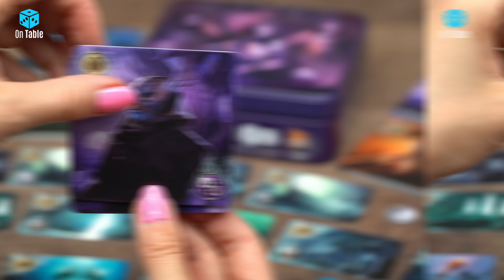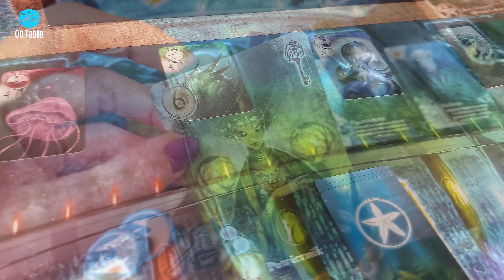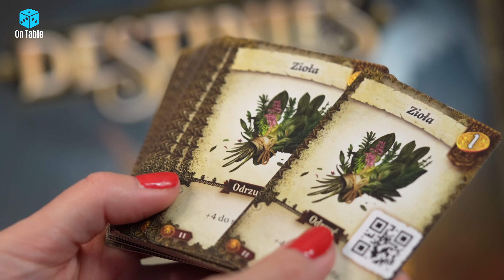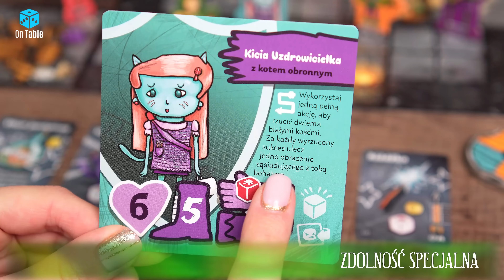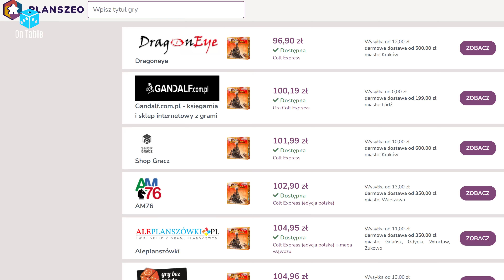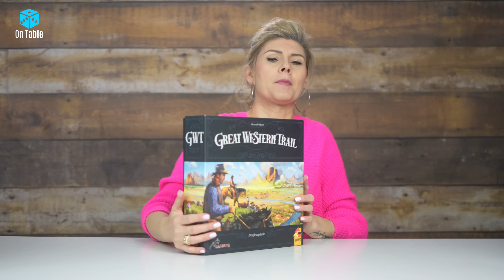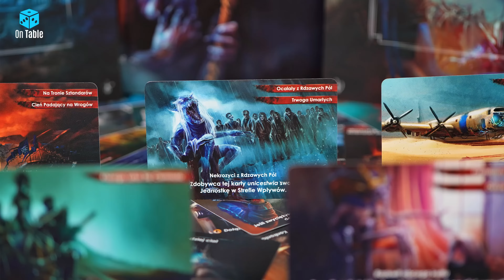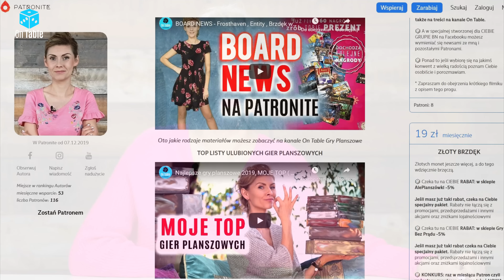Dobre gry planszowe i wciąż tanie │100 - 150zł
🎁 NAGRODY:
1. Twierdza Oblężenie Runedar 🏰
2. Pętla 🎲
📅 TERMIN ⏰: rozstrzygnięcie konkursu odbędzie się w kolejnym odcinku z serii czyli Proponowane Gry powyżej 150zł (emisja w grudniu 2022r.) ⏳

🎁 NAGRODY:
1. Epic Pojedynek ⚔️  WYGRYWA: @marlenaaax8377
2. Hero Realms Zaginiona Osada 🏰 WYGRYWA: @fso1500
3. Star Realms Frontiers 🚀 WYGRYWA: @mieszkolabuz484
Zwycięzców proszę o zgłoszenie się pod adresem: W treści wpisz: “Nagroda TANIO I DOBRZE” i podaj pełne dane adresowe potrzebne do wysłania nagrody.

Zapraszam na kolejną część polecanych gier planszowych w przedziale cenowym pomiędzy 100zł a 150zł. W tym nagraniu poza moimi nowymi propozycjami, przygotowałam dla Was również aktualizację gier, które polecałam w minionym roku. Sami zerknijcie jak wygląda dziś ich dostępność. Większość potaniała co z pewnością będzie miłym zaskoczeniem. W dzisiejszym odcinku serii polecanych planszówek znów 40 gier, więc mam nadzieję, że każdy z Was będzie miał na tyle szeroki wachlarz wyboru, że upatrzy sobie jakieś ciekawe planszówki dla siebie. Ale koniecznie wpisujcie też w komentarzach Wasze sprawdzone planszowe propozycje w przedziale między 100zł a 150zł. Z pewnością pozostali widzowie docenią też Wasze rekomendacje. Podzielcie się zatem swoimi sugestiami w tym zakresie. Tymczasem życzę miłego oglądania :)

POLECANE NOWOŚCI PLANSZOWE OD 100zł DO 150zł